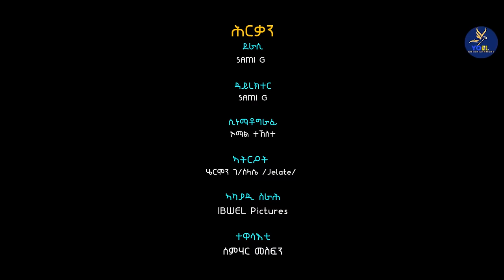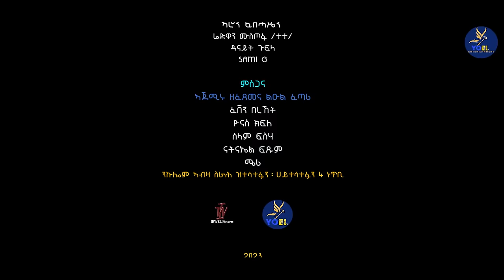HRQAN ( ሕርቃን) NEW ERITREAN COMEDY 2023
.Contact with us.